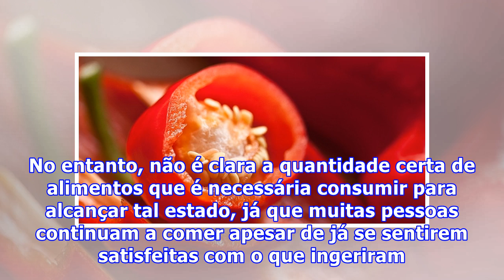“Ainda tenho fome!” Que mecanismos regulam a saciedade à mesa?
A saciedade é conhecida como a sensação de nos sentirmos satisfeitos após a ingestão de uma boa refeição. No entanto, não é clara a quantidade certa de alimentos que é necessária consumir para alcançar tal estado, já que muitas pessoas continuam a comer apesar de já se sentirem satisfeitas com o que...